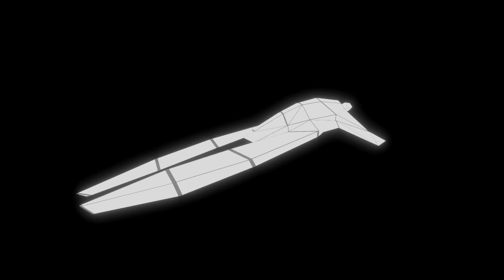Last week in gektek - Recovery mode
Greetings gang. Just keeping busy playing some games. Also finally teaching myself how to 'video edit'. Don't expect magic right away. Learning process and all ;)

00:00 CreatorCrate
01:40 Tower Duel
06:40 Golf Blitz
11:32 Bullet Echo
15:05 Mario Kart Tour
17:42 Dirt 5
23:02 BallisticNG
28:37 Project Warlock
29:26 Paladins
33:39 Battlechasers: Nightwar [Star Wars reference? :P]